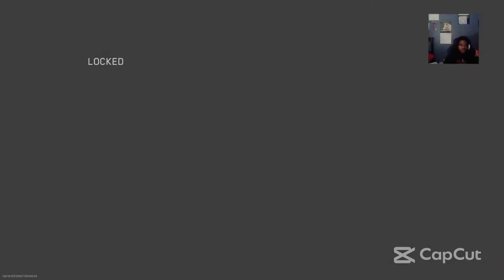Modern Warfare II Funny Moments Part 2!!